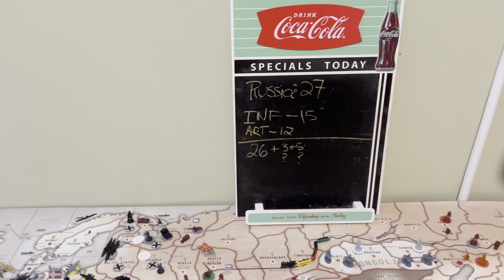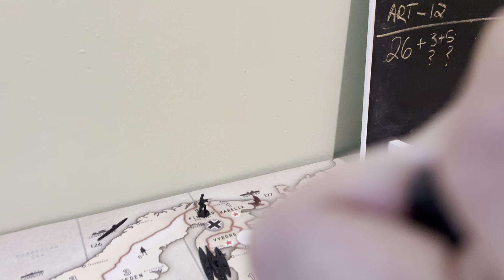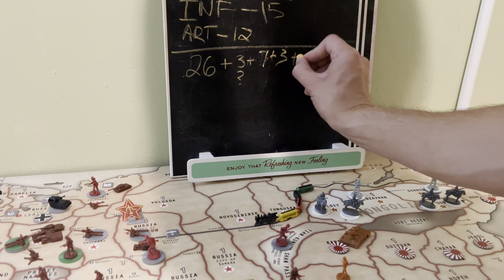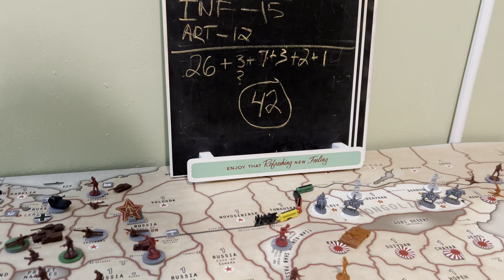Russia: T6 “Move the Mob”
IPC T7 42